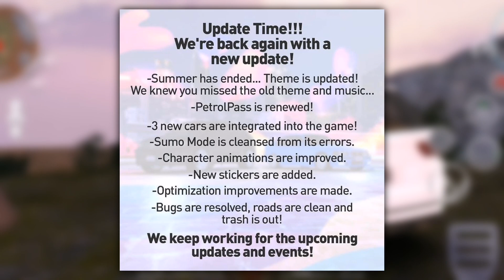Petrol Head Traffic Quest New Update | 3 New cars: VW Tiguan Gameplay | Android & iOS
New update for Petrol Head Traffic Quest, New exciting cars

CHECK US OUT ON INSTAGRAM⬇️

DOWNLOAD LINKS

Petrol Head Traffic Quest (Appstore)
Couldn't find download link